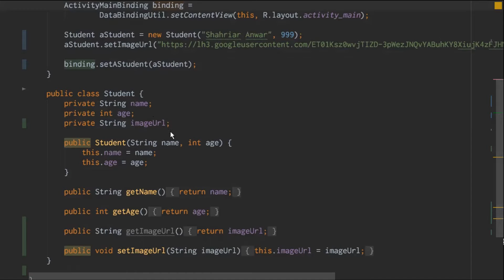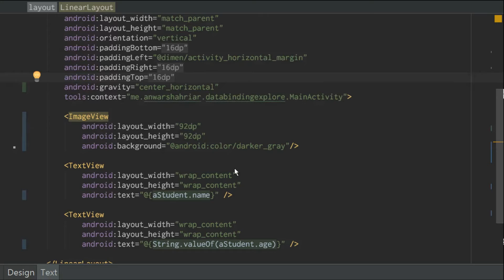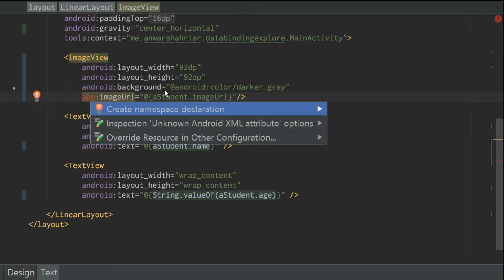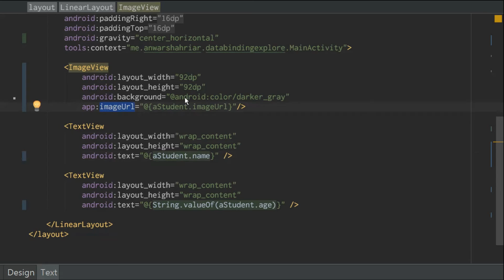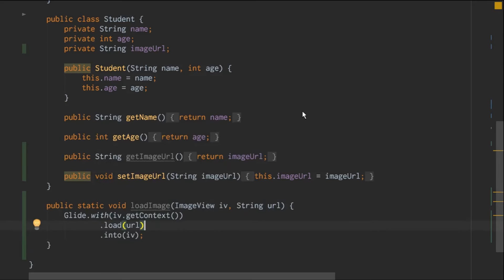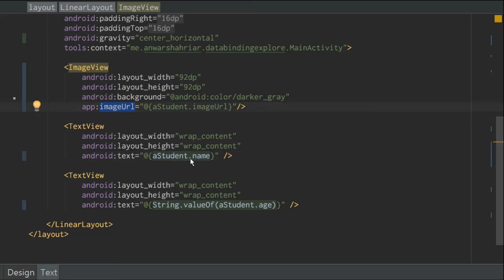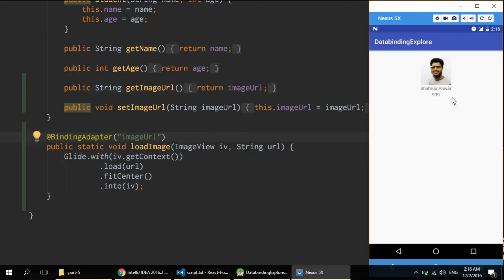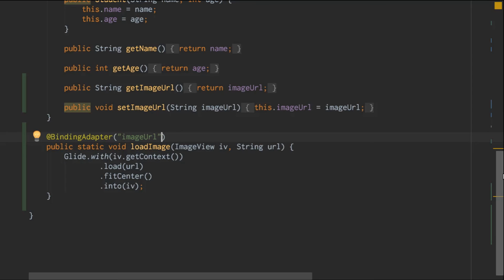অ্যান্ড্রয়েড ডাটাবাইন্ডিং পর্ব ৫ - Binding Adapter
This video shows a simple way to load an image from the network with Glide and Binding adapter of Android Databinding library.